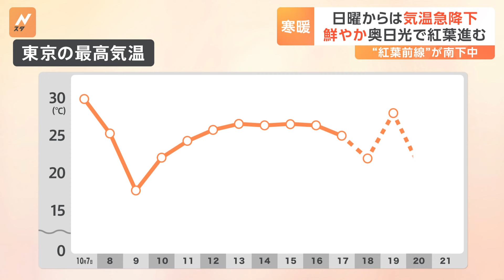10月半ばなのに… 東京6日連続の夏日“桜が咲く異例の残暑”も日曜から気温急降下 奥日光・竜頭滝は紅葉が見頃！茨城では丘一面のコキアが真っ赤に｜TBS NEWS DIG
東京都心は、きょうで6日連続の「夏日」を観測。一方、日曜日からは気温が急降下する見込みで、徐々に紅葉も進んでいます。